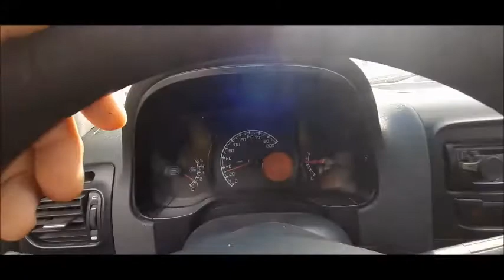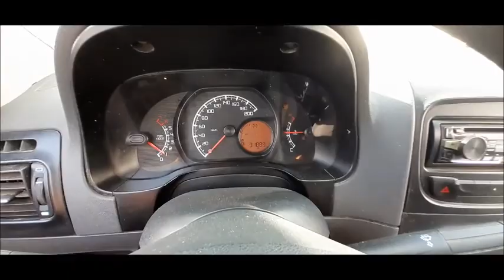ROMARIA DA PENHA JOÃO PESSOA DIA 27 DE NOV 2021 14 Km VENHA REZAR CONOSCO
A MAIOR CAMINHADA RELIGIOSA, PROCISSÃO A NOSSA SENHORA DA PENHA DO BRASIL É NA CIDADE DE JOÃO PESSOA.

NESTE ANO DE 2021, A ROMARIA DA PENHA, TERMINA COM CAMINHADA DE 14 KM E ENCERRAMENTO COM A SANTA MISSA.

SE ESTA DOENÇA PASSAR QUEREMOS TER MAIS DE HUM MILHÃO DE PESSOAS NA FESTA DE NOSSA SENHORA DA PENHA EM 2021.

JOÃO PESSOA - PB.

Desde já peço a sua Bondade e Compreensão de que estamos sendo inovando e precisando de sua colaboração.